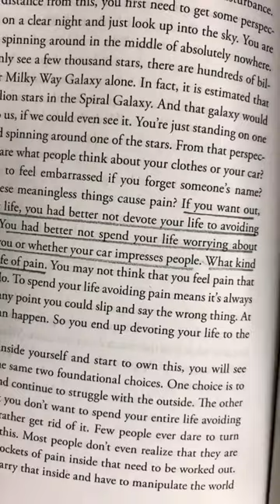If You Want A Decent Life - The Untethered Soul - Michael A Singer